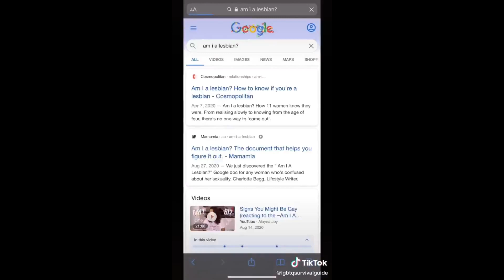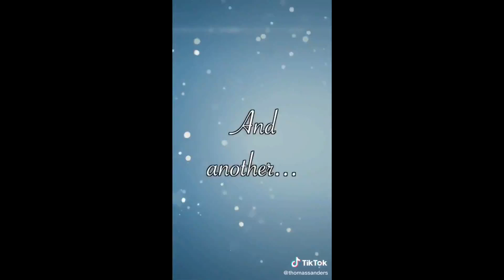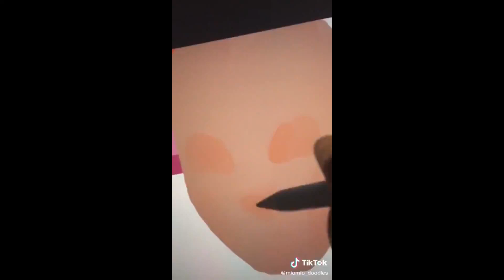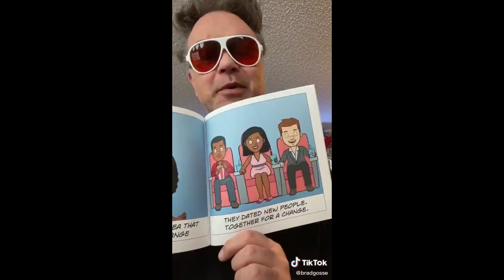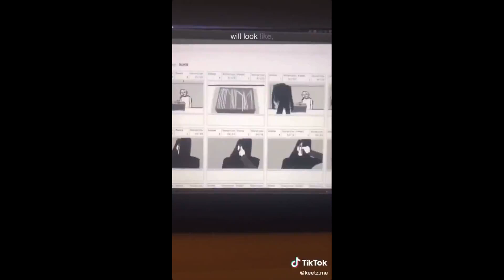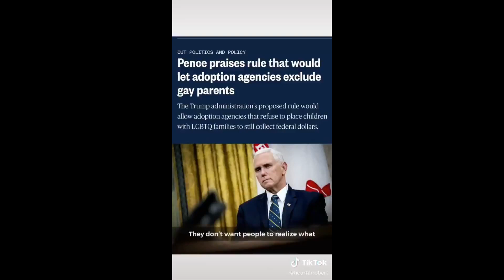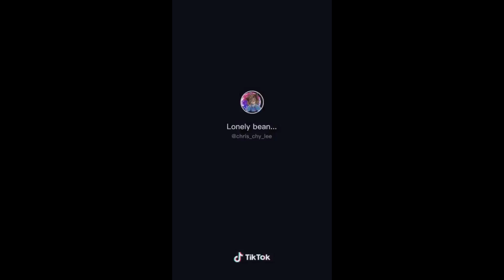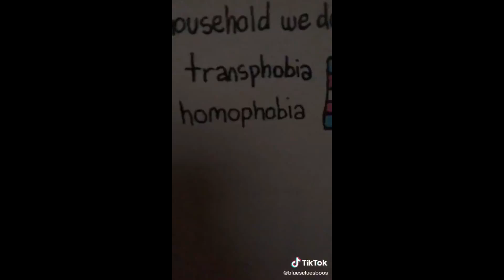Extra! Extra! Hella Gay Tiktoks!